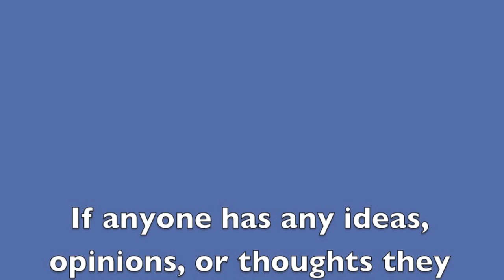Hey It's Billy - Announcing my Cosplay ideas for 2023